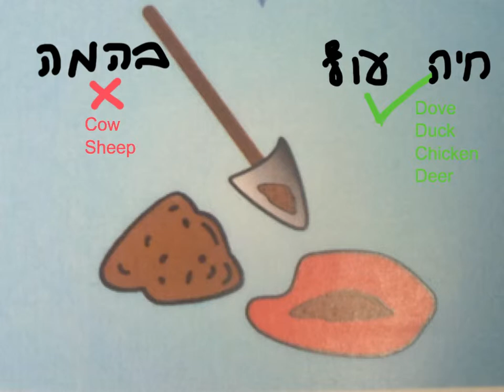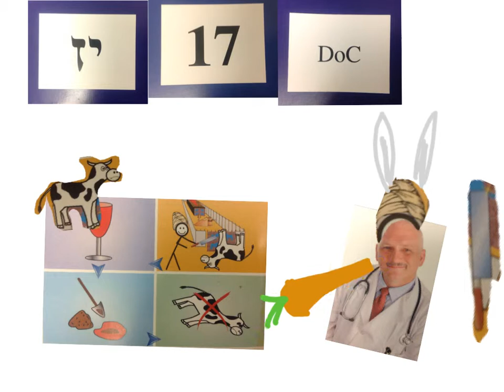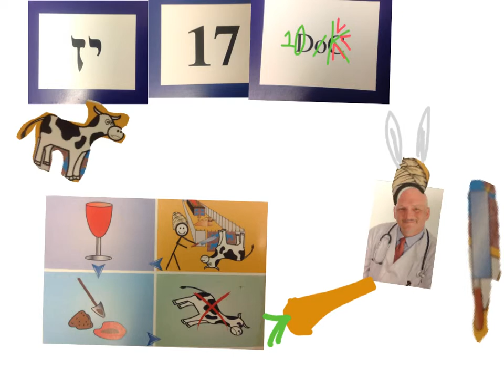Vayikra 17 DoC short